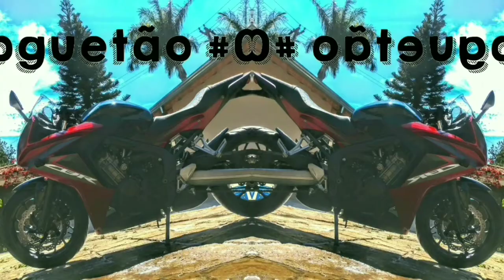ENCONTREI ESSA LIMOUSINE ANDANDO PELA CIDADE !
Bugando Tudo 🤯

Ative o sino 🔔para receber conteúdos novos no Canal